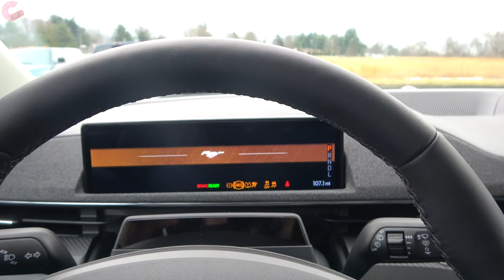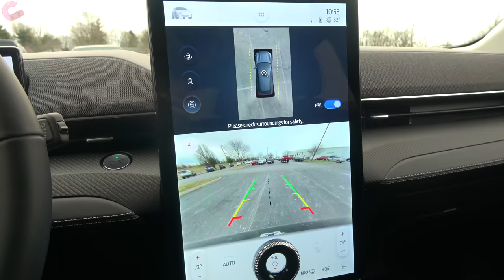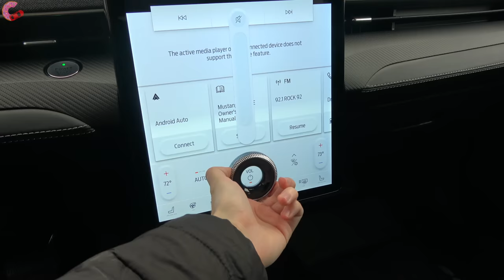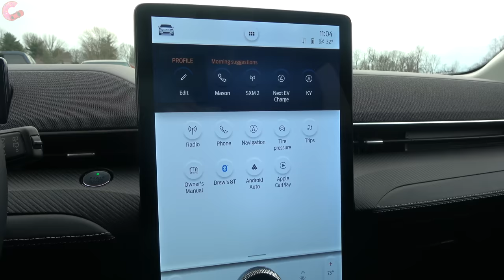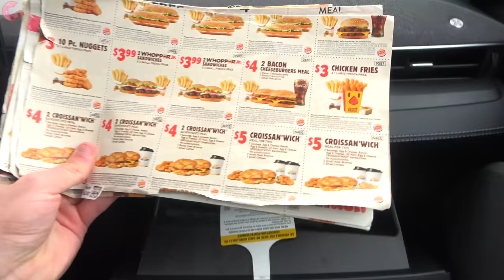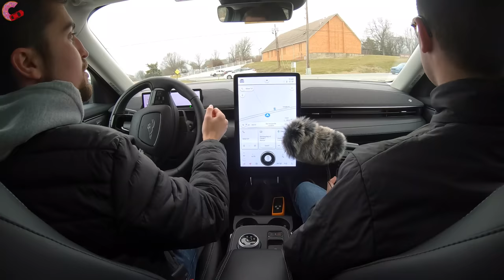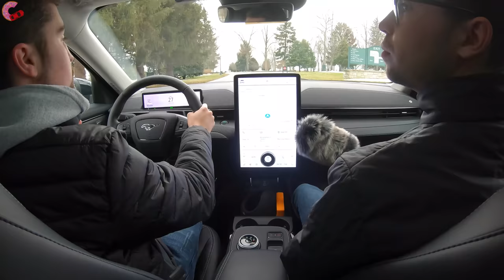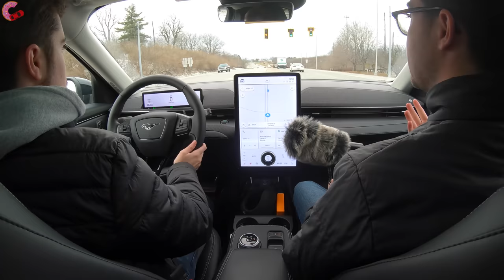2021 Ford Mustang Mach-E // Is the Electric Mustang SUV a Game CHANGER??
Here's the ALL-NEW 2021 Ford Mustang Mach-E, Ford's electric SUV going head-to-head against the Tesla Model Y! So with 270 miles of range, a nice cabin, and a stylish exterior, is THIS the EV you should be buying??